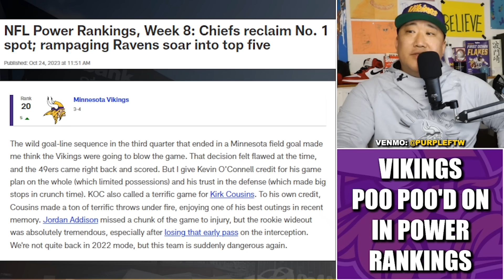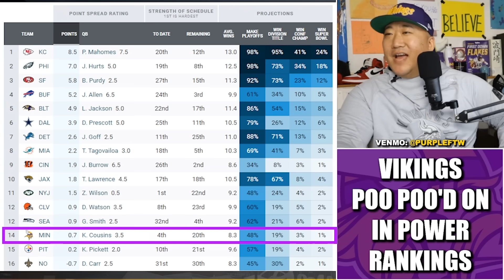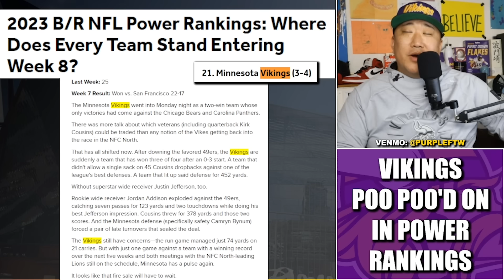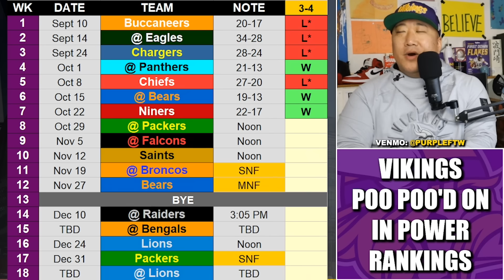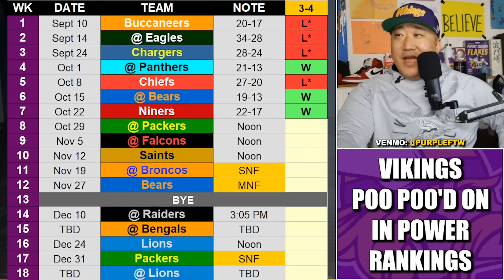Minnesota Vikings Still MASSIVELY Disrespected in "Other" NFL Power Rankings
The Minnesota Vikings were still MASSIVELY disrespected in various national media jabroni haircut Power Rankings.